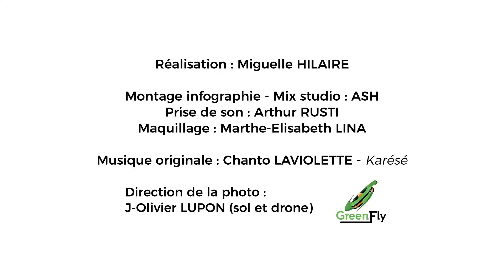MATNIKAGRI 2017 - Assises de l'agriculture - Thème : PRODUCTION, VALORISATION ET COMMERCIALISATION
Quelles productions choisiriez-vous de développer en priorité ?

C’est là une question tirée du questionnaire soumis à la population martiniquaise en préparation des ASSISES "REGARDS SUR L'AGRICULTURE DE MARTINIQUE" et qui a servi de base à l’écriture du scenario.

SYNOPSIS
Nanou rend visite à sa cousine. Le café qui lui est offert devient rapidement le sujet d’un débat entre les deux cousines sur le choix des productions agricoles à développer en priorité.

Cette réalisation figure dans une série de sept courts-métrages projetés sur les grands écrans du Palais des Congrès de Madiana, les 5,6 et 7 décembre 2017, en introduction des débats programmés aux ASSISES "REGARDS SUR L'AGRICULTURE DE MARTINIQUE".

1. IMAGE / 2. GOUVERNANCE & POLITIQUE AGRICOLE / 3. FORMATION & EMPLOI / 4. ENVIRONNEMENT & SANTE / 5. PRODUCTION-VALORISATION-COMMERCIALISATION / 6. FONCIER / 7. COOPERATION CARIBEENNE.

On retrouve dans chacun des films, des agriculteurs et agricultrices qui se sont prêtés au jeu et interprètent des rôles divers, dans leur cadre de travail habituel ou autre cadre du quotidien.